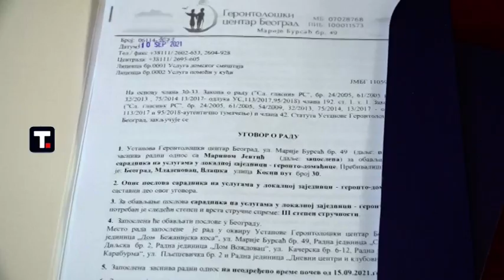U stalni radni odnos primljeno još 75 gerontodomaćica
Na svečanosti u Starom dvoru uručeni ugovori o radu za 75 gerontodomaćica.